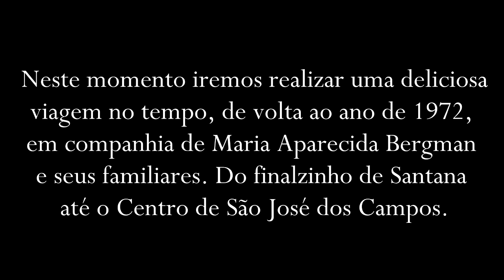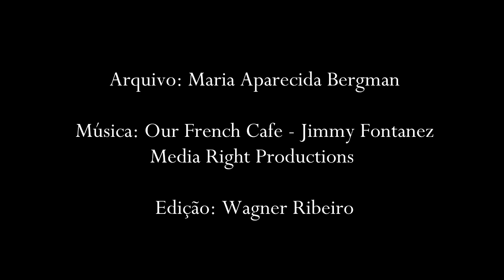São José dos Campos Antigamente - 1972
Neste momento iremos realizar uma deliciosa viagem no tempo, de volta ao ano de 1972, em companhia de Maria Aparecida Bergman e seus familiares. Do finalzinho de Santana até o Centro de São José dos Campos.